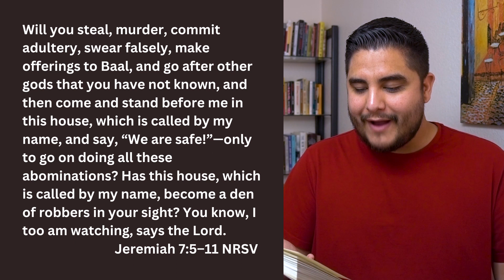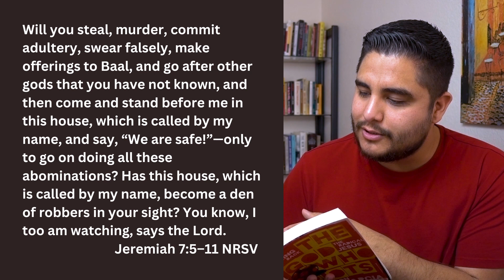The Temple Demonstration: When Jesus Flipped Tables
Do you remember the story of Jesus flipping tables in the temple? It wasn't a spontaneous temper tantrum. And it wasn't a "Cleansing of the Temple". And it wasn't an attempt to get buying and selling out of the temple. And it wasn't a rejection of Judaism or sacrificial worship. It was an organized demonstration. And Jesus was far from the first to have one at the temple.

The audiobook for The God Who Riots is out now, read by the author!